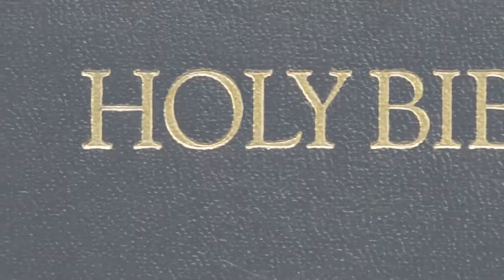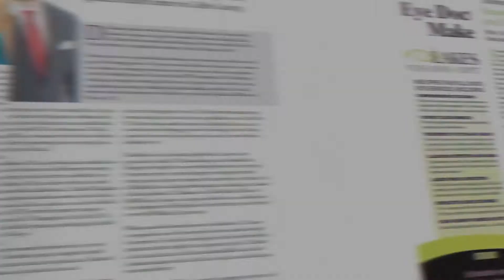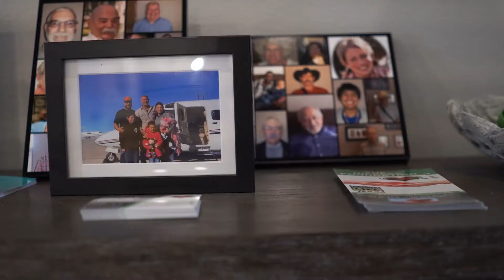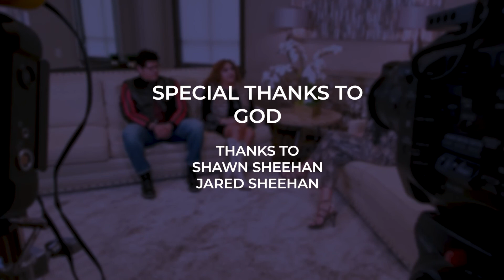The Doctor Said Impossible But With God Everything is Possible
She gave birth at 26 weeks and the Doctor told her the baby had 0 chance of surviving. She said I rebuke you in the name of Jesus. 23 years later the impossible to survive baby is a health 6'3" 250lb man.
Premature babies may have more health problems than babies born later. These include problems with their brain, lungs, heart, eyes and other organs. Some premature babies have to spend time in a hospital’s newborn intensive care unit (also called NICU) to get special medical care. Premature birth can lead to long-term challenges for some babies, including intellectual and developmental disabilities. After they leave the hospital, premature babies get regular checkups to monitor their health and development.  If you’re worried about your baby’s health or development at any time, tell your baby’s provider right away.

The Jennifer Sheehan TV Show is real people with real stories of redemption, miracles and overcoming. Our brave guests pour out their hearts to inspire, encourage and give you hope!  The show airs on Saturdays at 11:30AM on Channel 33 in Dallas.  The show has also been picked up by 8 other channels taking it to millions worldwide.  The show is viewer funded and a 501 © (3) nonprofit. We need partners to keep the show on air, please consider supporting our ministry by donating by check with address below or credit card God bless you!

The Jennifer Sheehan TV Show
Jennifer Sheehan
8811 Teel PKWY. Ste 100-6025
Frisco, Texas 75035